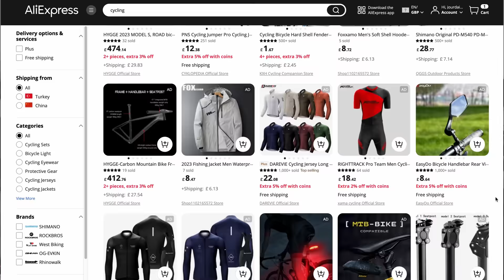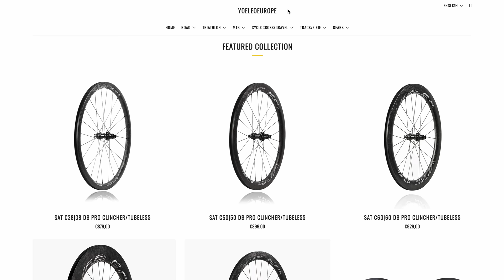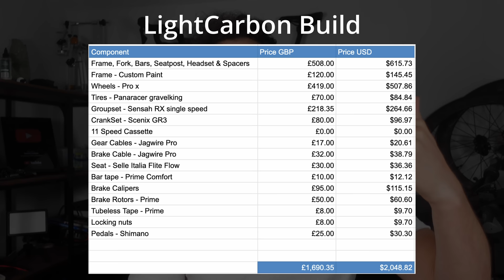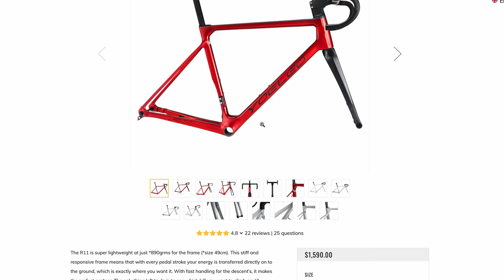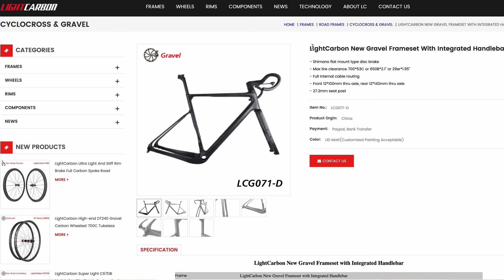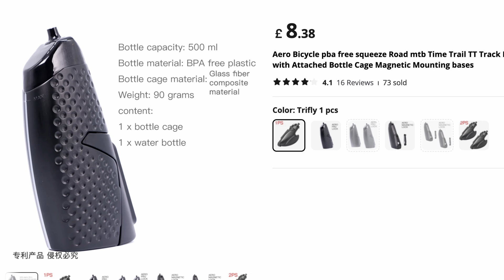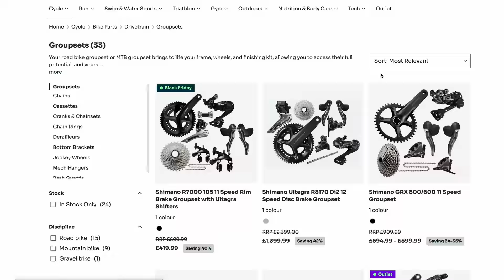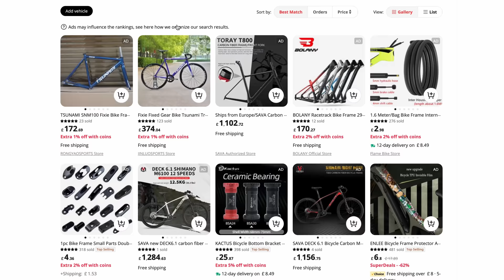Cheap Chinese Carbon Road Bikes... Are They Worth It?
Welcome to our in-depth analysis of Cheap Chinese Carbon Road Bikes! Today, we're exploring whether these budget-friendly options are truly a good investment for cycling enthusiasts. 🚲

Ever wondered about the quality of Chinese carbon bike frames? Join us as we break down the specifics of these frames, dive into the world of Chinese bike components, and weigh in on their overall quality and performance.